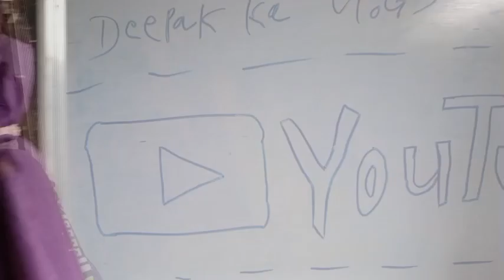Bhai Yah Kya Le Aaya Saamp Jaisa Machhali 😲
yah kya chij Lekar Aaya#kaun sa Machhali Le Gaya Hai#Machali Le Aaya#bam Machhali liya#Machhali pakane#Machhali pakad liya

Deepak Ka Vlogs

Hi Guys Welcome Back To My Channel Agar Yah Video Pasand Aaye Ho To Like Kar Dena And Channel Per Na Ho To Subscribe Kar Dena To Thanks For Watch Time

Hi guys I am a blogger my daily blog for Watch now and my videos daily family vlogs tour vlogs travel vlogs Masti vlogs comedy vlogs most and biggest vlogs so watch now my videos

Jay Chhattisgarh 💐

I hope you enjoyed this video
nit like 🙏
Lots of ♥️
👉 Jay Johar Jay Chhattisgarh 🙏💐
( from the village Bilaspur City Kargi Road Kota
         ♥️  Thanks for the time ♥️
🫴 And my author Business follow me and Instagram now work from home

Jay Chhattisgarh 🙏
bhai yah kya le aaya saamp,
bhai snake,
bhai yah kya tha,
bhaiya saamp,
bhaiya snake,
bhaiya bhaiya saamp,
bhaiya saamp wala,
k bhai,
o bhai kya hua,
o bhai yah kya hai,
o bhai kya,
are bhai kya hua,
z bhai